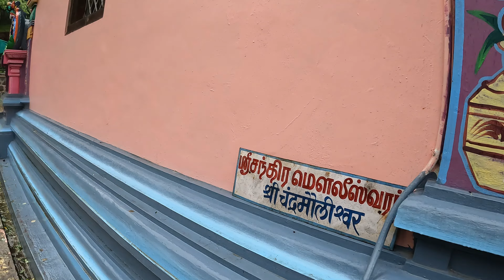Kartik Swami | Murugan Hill Pune | Travel Vlog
Kartik Swami
Murugan Hill Pune
Travel Vlog
Karthik Swami
Vlog
Aarunetic Tales
aarunetic tales
vlogs
daily vlogs